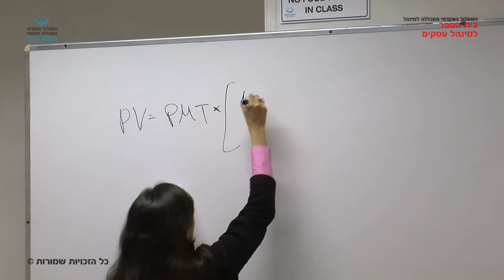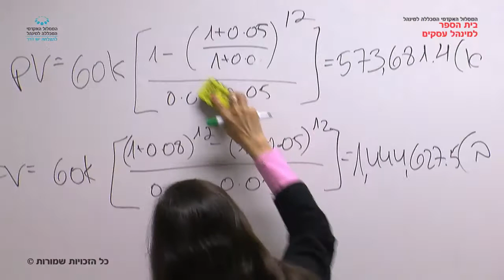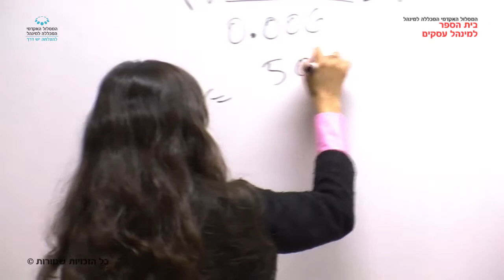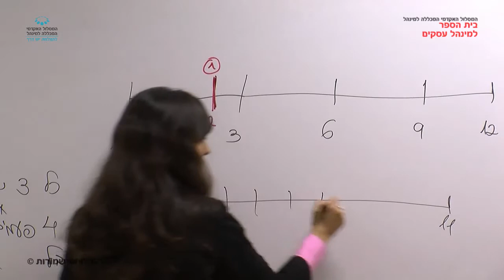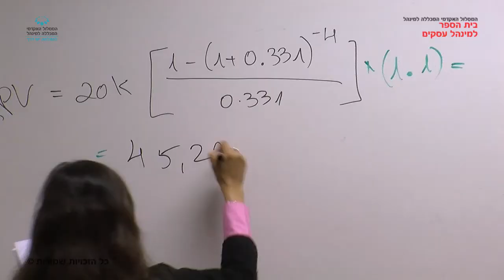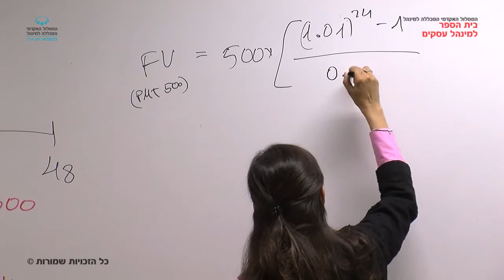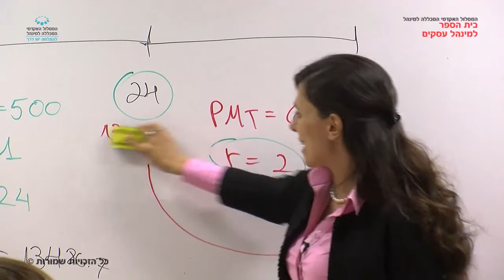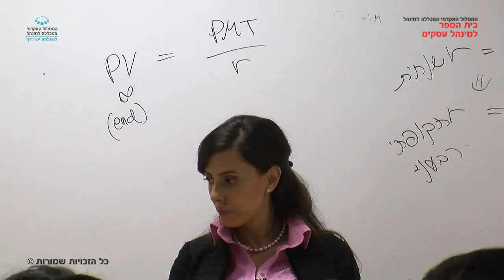קורס "תרגול יסודות המימון לחשבונאים" - שיעור 2 / גב' מאיה פינגר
שיעור 2 בקורס "תרגול יסודות המימון לחשבונאים" שהועבר בתאריך 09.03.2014 על ידי גב' מאיה פינגר. בנושא: סדרות סופיות ואינסופיות צומחות ושאינן צומחות. במסגרת לימודי התואר הראשון בבית הספר למינהל עסקים, המסלול האקדמי המכללה למינהל.

צילום ועריכה: אלכס צ'רביאק.